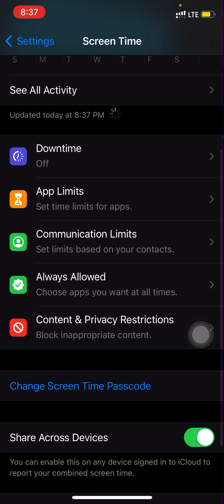Apps store requires password every time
How to remove password from App Store